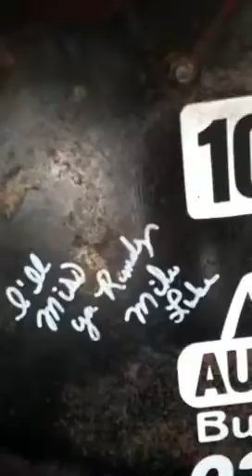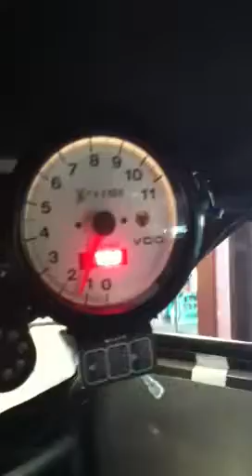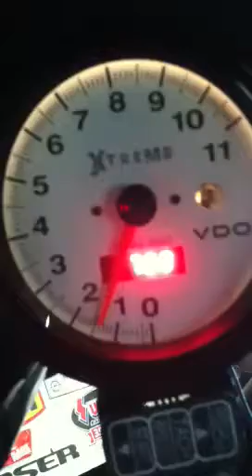POS. May 20 2012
It's GAD time!